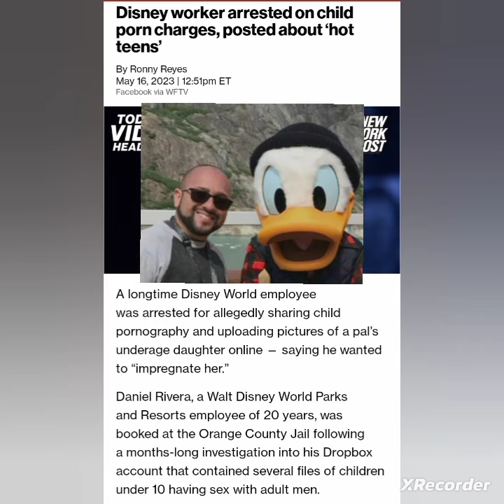Daniel Rivera arrested sharing photo of friends daughter online wanting to impregnate her...